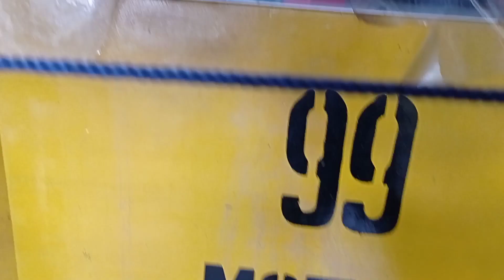ANALISA YANG KELIRU 😭Jangan asal Vonis bro ❗@SuhaimiBolot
Jumpa lagi di channel suhaimibolotchannel. kali ini saya dibuat pusing lantaran analisa yang keliru. saya sangat menyesal karena kesalahan saya sendiri. ini teguran buat saya agar lebih hati-hati lagi dalam menganalisa kerusakan motor. nyok dah langsung aja kita longok vidio yang  berikut ini semoga bermanfaat. wassalam mualaikum wr wb.
semangat
nyok nyok nyok🤟